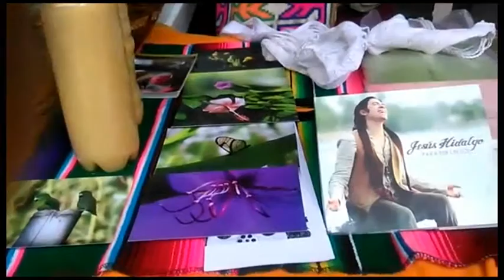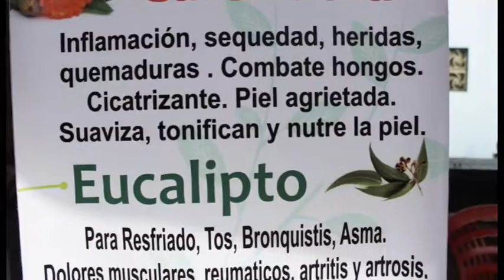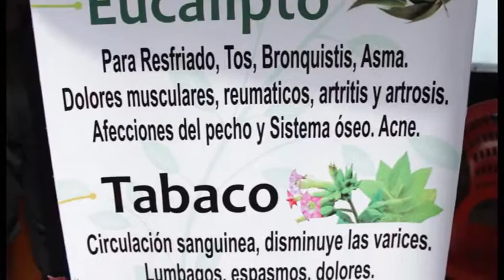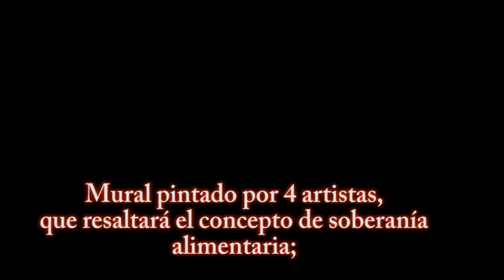INFORME 5ta FERIA DE SABORES 2016